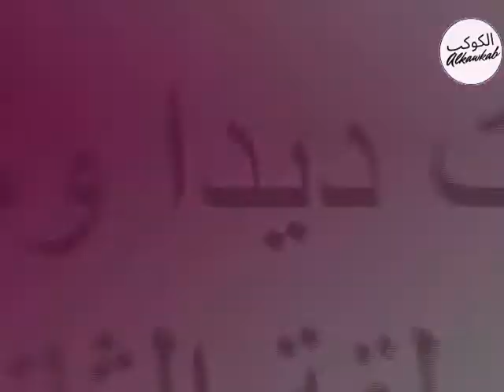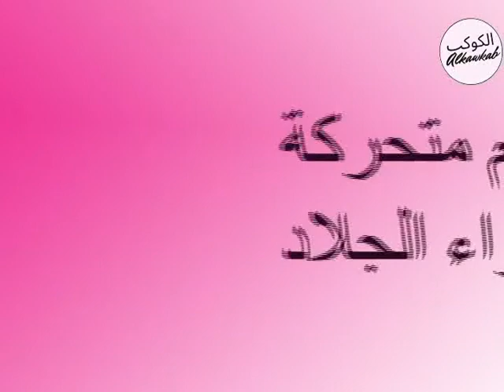الوجبات السريعة | الكوكب